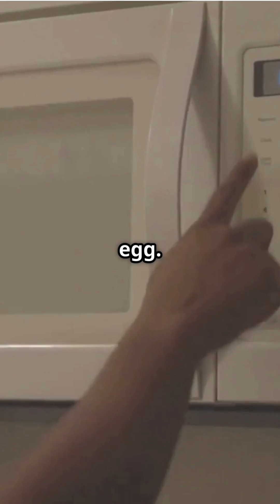I promise this story about microwaves is interesting.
Did you how micro wave invented?? stay curious to watch this..